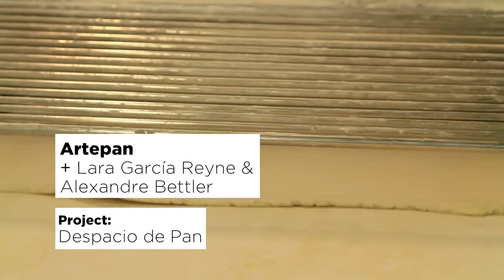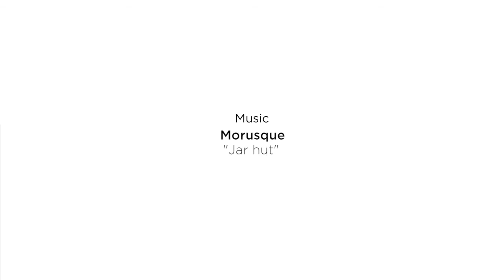ARTEPAN + Lara García & Alex Bettler “Despacio de Pan” Conexiones improbables [English]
Project realized by Conexiones improbables with Artepan company and Lara García & Alex Bettler.